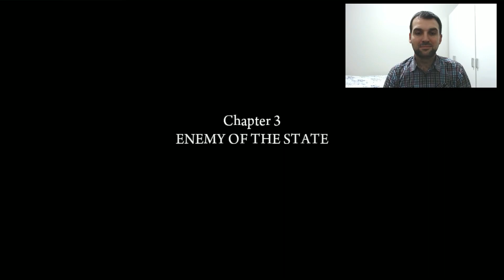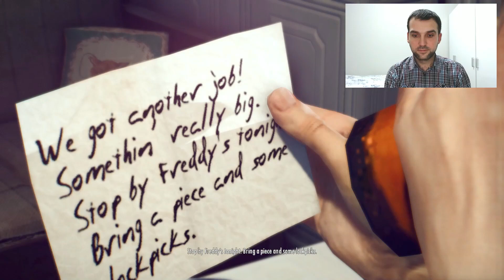Mafia 2 Definitive Edition & Enemy of The State Bölüm 3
Merhaba Arkadaşlar